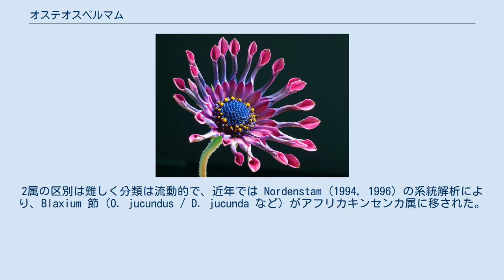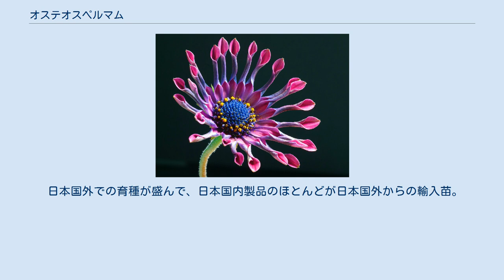オステオスペルマム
オステオスペルマム（学名：Osteospermum）とは、植物界被子植物門双子葉植物綱キク目キク科キク亜科キンセンカ連オステオスペルマム属である。
別名は「アフリカキンセンカ」「アフリカンデージー」（ただし他にもアフリカンデージーと呼ばれる属はある）。
 半耐寒性の宿根草。
アフリカ南部・熱帯アフリカ原産。
 アフリカキンセンカ属（ディモルフォセカ属） Dimorphotheca に非常に近縁で、容易に雑種を作る。
2属の区別は難しく分類は流動的で、近年では Nordenstam (1994, 1996) の系統解析により、Blaxium 節（O. jucundus / D. jucunda など）がアフリカキンセンカ属に移された。
Gawenda & Debener (2009) によると、2属を分けることはできず、合わせてもその遺伝的変異は一般的な属に満たない。
 語源はギリシャ語の「osteon（骨）+ sperma（種子）」で、ここからもアフリカキンセンカ属（語源はギリシャ語の「dimorhos（2つの形） + theca（箱）」）とは別の進化の過程を辿ったと思われる。
 全世界で数百種の品種が登録されているほど花色が多い。
そのほとんどが育種されたもので、日本国内で流通している品種のほとんどが輸入された穂を挿し木したものである。
 　 半耐寒性ではあるが、品種によっては－6℃以下でも枯れることは無い。
 草丈は30〜50cm程度で、園芸店やホームセンター等で販売されているものは、矮化剤で草丈を低く抑えているものが売られていることが多く、庭植えすると、翌年は草丈が伸びる。
 花は3〜5cmの物が多く、花色も紫・黄・白・オレンジ・バイカラー等多くの色がある。
 花言葉は「無邪気」「変わらぬ愛」 Wikispeciesより。
種の認定およびアフリカキンセンカ属との区別には諸説ある。
 日本国外での育種が盛んで、日本国内製品のほとんどが日本国外からの輸入苗。